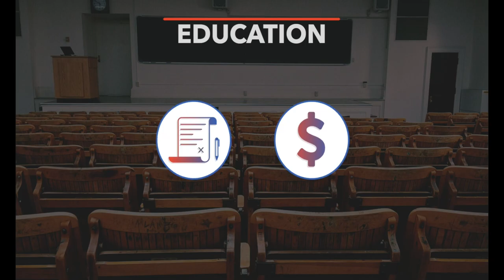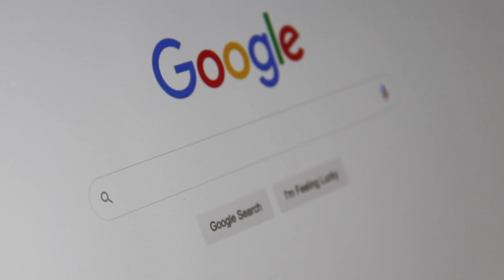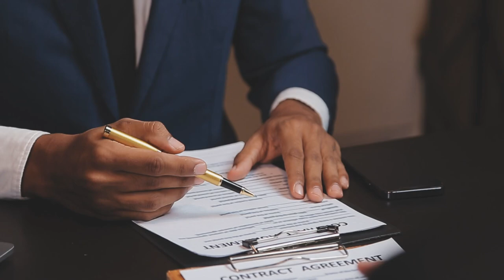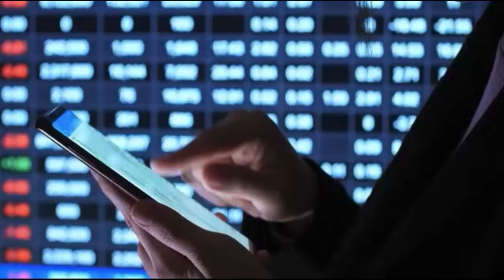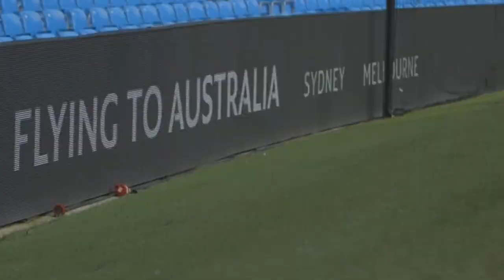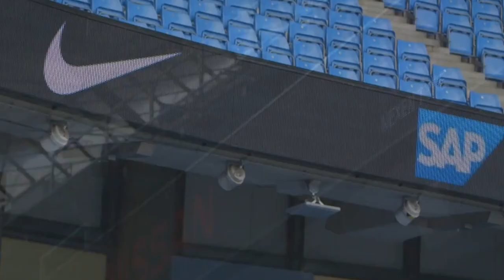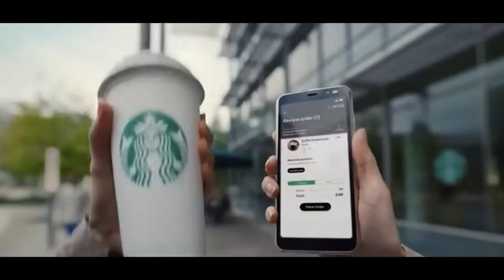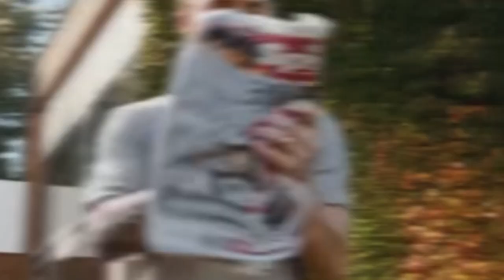The Business of Football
Learn how to navigate life off the pitch as a professional footballer. Some sage advice for any young aspiring footballer.